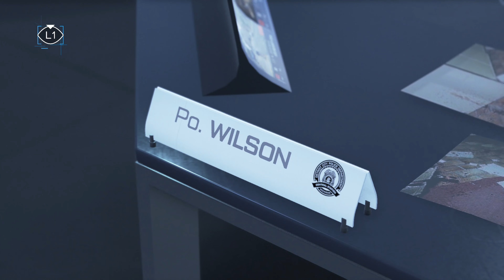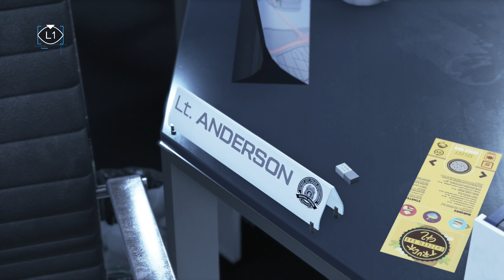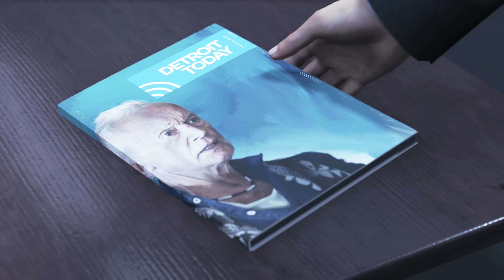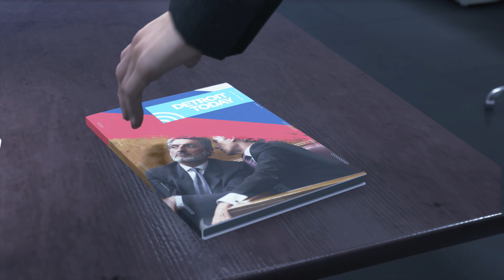[PS5/4K] Detroit:Become Human Gameplay Walkthrough Part 6 FULL GAME - No Commentary